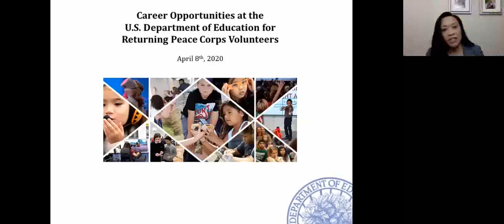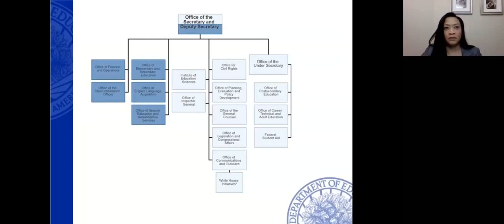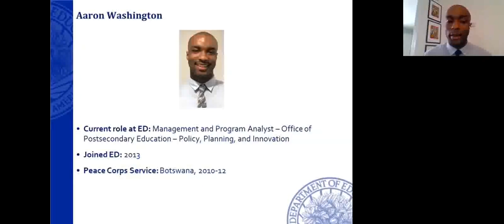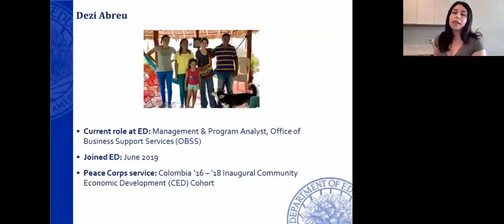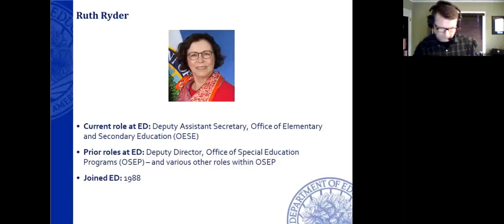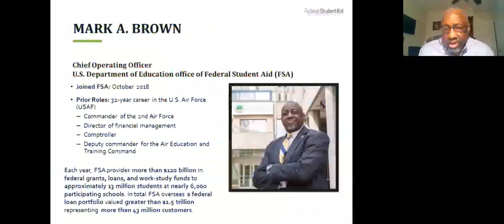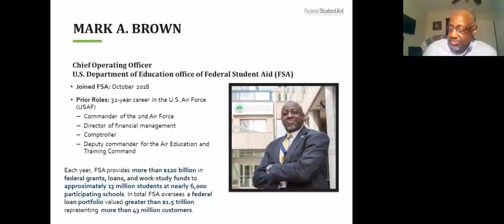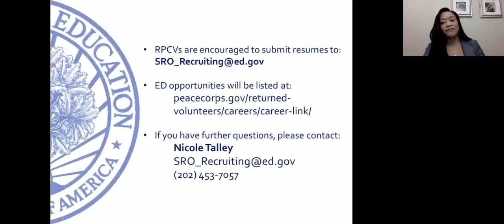Employer Spotlight: Department of Education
The U.S. Department of Education (ED)'s mission is to promote student achievement and preparation for global competitiveness by fostering educational excellence and ensuring equal access. ED was created in 1980 by combining offices from several federal agencies. ED's 4,400 employees and $68 billion budget are dedicated to:

- Establishing policies on federal financial aid for education, and distributing as well as monitoring those funds.
- Collecting data on America's schools and disseminating research.
- Focusing national attention on key educational issues.
- Prohibiting discrimination and ensuring equal access to education.

ED has a series of positions available across its many divisions, and will be posting more positions than are currently visible in USA Jobs.